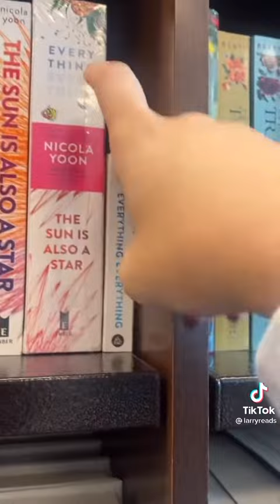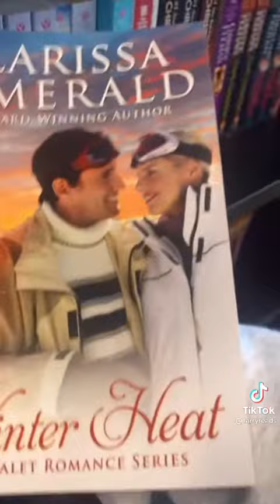pov: we’re besties going to barnes & noble together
ʟɪᴋᴇ & ꜱᴜʙꜱᴄʀɪʙᴇ ꜰᴏʀ ᴍᴏʀᴇ ᴄᴏɴᴛᴇɴᴛ! *ꜱᴇɴᴅɪɴɢ ᴠɪʀᴛᴜᴀʟ ʜᴜɢꜱ*😻